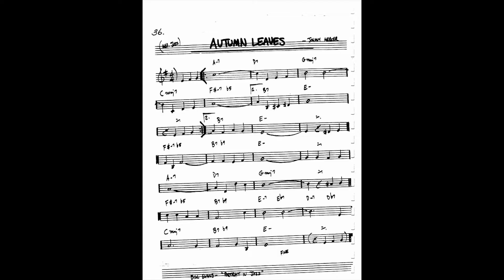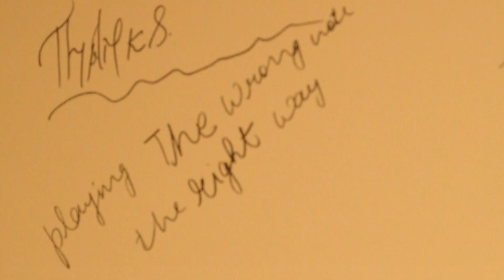Wrong Note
A Documentary on Jazz!
Produced in 54 hours!